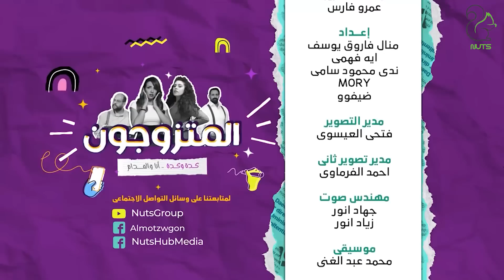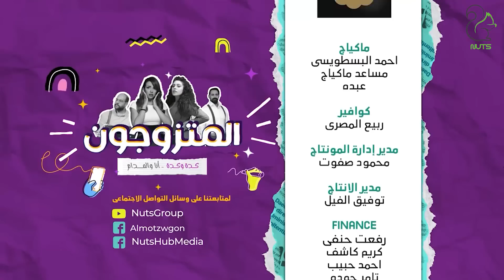برنامج المقالب - المتزوجون - الحلقة 23- رمضان 2023 | EPS 23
OSN-MBC-ART-Rotana-النهار-الحياه-المحور-CBC